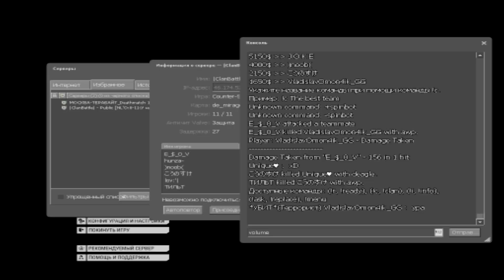Типичный кс:соурс 2 серия!!!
И всем привет с вами я Владислав или как в простонородии Геппл и это новая серия по новой рубрике кс:соурс это материал за +- месяц.
==Ребята будьте умными и не материтесь в комментариях==
**Мой squad [VIDEOFLIP]ahk?
Характеристики моего ПК: на данный момент 15 июня 2020 г.
Процесор: AMD Athlon(tm) 64 X2 Dual Core Processor 5000+ 2.60GHz
Оперативная память: DDR2 4 гигобайта
Видеокарта: AMD RADEON x1600/1650 series 256 мб памяти
И эта видеокарта с 2010 года не обновляется компанией АМД (драйвера) и я не могу играть в некоторые игры.
Не болейте и сидите дома пожалуйста